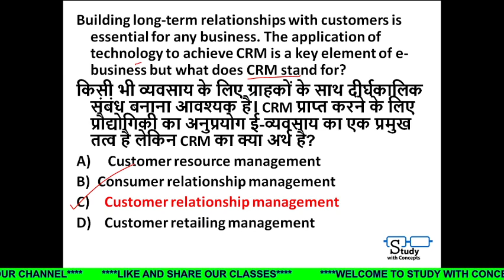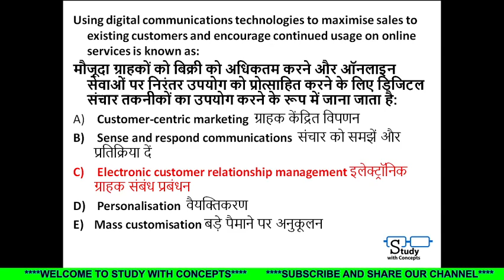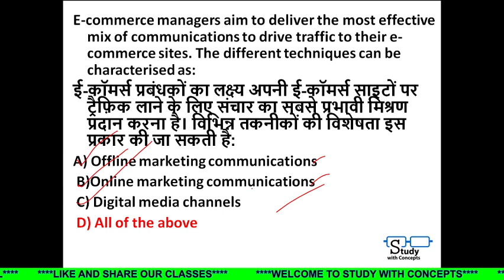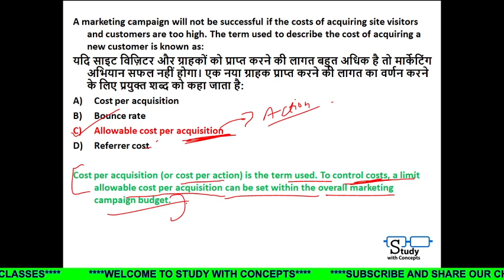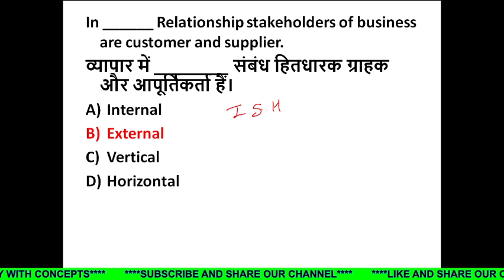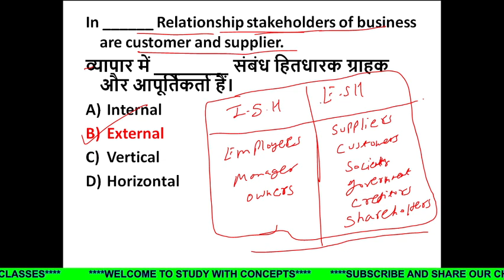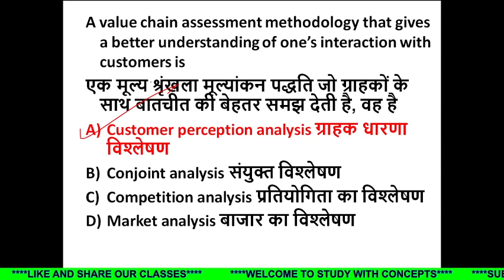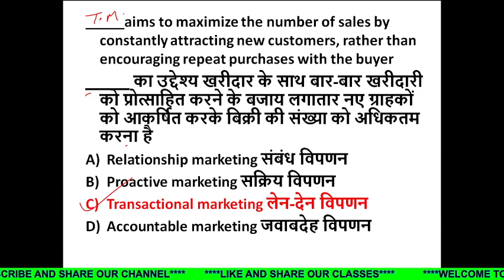(Part-2) Customer Relationship Management, DFCCIL Preparation, DFCCIL Recruitment 2021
Customer Relationship Management (CRM), DFCCIL Preparation, DFCCIL Recruitment 2021

आप मात्र 269Rs में सभी exams की Testseries दे सकते है  जैसे की DFCCIL, RAILWAY, SSC, BANK,Etc.

Top 10 most imp GK-GS Questions in Hindi | For Railway, NTPC, group-D, DFCCIL, Police, SSC | Lucent GK का निचोड़ -:

Important Questions for DFCCIL are covered in this video thoroughly. These questions are very important for the upcoming exam. Watch this video till the end. DFCCIL Preparation. DFCCIL Recruitment.

dfccil 2021
DFCCIL RECRUITMENT 2021|DFCCIL PREVIOUS YEAR PAPER|DFCCIL SYLLABUS